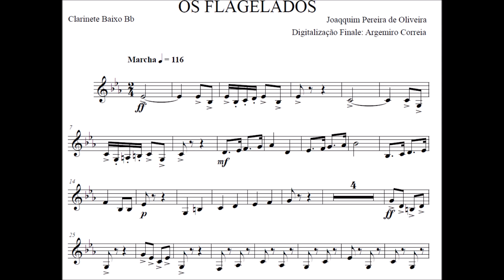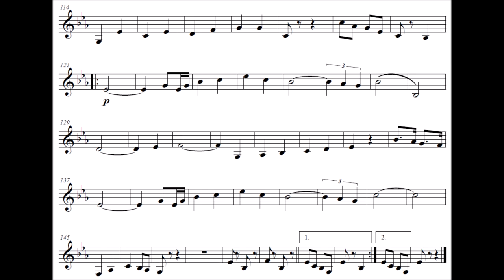Os Flagelados - Clarinete Baixo Bb (Clarone)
Compositor: Joaquim Pereira de Oliveira
Formação: Banda de Música
Gênero: Dobrado

Outros vídeos com partituras para Clarinete Baixo Bb (Clarone)

Equipe do Portal Brasil Sonoro